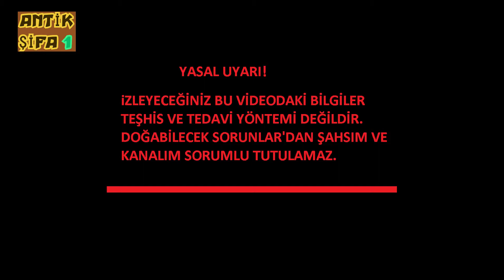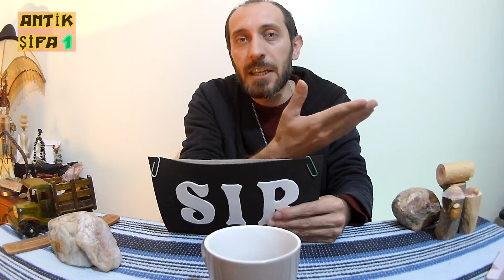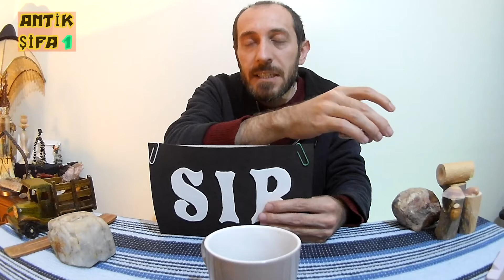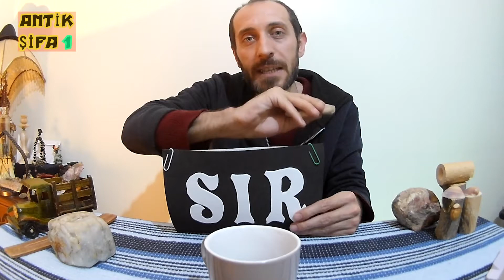ANTİK ÇAĞLARDA ŞİFA 1. BÖLÜM - DÜNYA'DAN OCAK BİLGİLERİ - MERMER TEDAVİSİ UYGULAMA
ANTİK ÇAĞLARDAN GÜNÜMÜZE KADAR SÜREGELEN SAĞALTIM YOLLARI HAKKINDA BİR UYGULAMA PAYLAŞTIK. EVİNİZDE YAKINLARINIZ ÜZERİNDE UYGULAYABİLECEĞİNİZ TAMAMEN ZARARSIZ UYGULAMALAR.

ENERJİ KİMLİĞİNİZLE UYANIN...
HASTALANMAMAK İÇİN NE YAPMALI, ESKİDEN İNSANLAR HASTA OLMAMAK İÇİN NE YAPIYORLARIDI?  İŞTE BU VİDEO SERİSİYLE BU SORULARA CEVAP BULACAKSINIZ.

SONRAKİ VİDEOLARDA, RADYESTEZİ ÇUBUĞU, TOPRAKLA GELEN ŞİFA, TOPRAĞA YATMAK, TOPRAĞA GÖMÜLMEK GİBİ BİR ÇOK ANTİK TERAPİ UYGULAMALARI OCAK BİLGİLERİYLE BİRLİKTE OLACAK